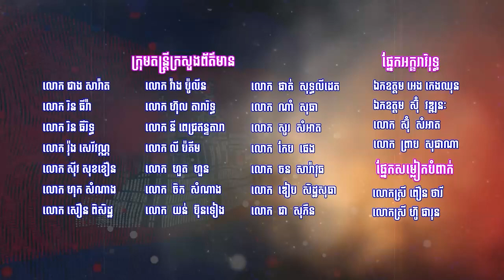សូមរីករាយស្ដាប់កំសាន្ត បទ ៖ គោលដៅ ៧ចំណុច របស់ក្រសួងកសិកម្ម រុក្ខាប្រមាញ់ និងនេសាទ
- និពន្ធទំនុកតាមលំនាំដើម ៖ ឯកឧត្តម ទូច លាង
- សម្រួលបទភ្លេង ៖ លោក ឌៀប សិដ្ឋសុធា
- បច្ចេកទេសសំឡេង ៖ លោក ស៊ីវ សុខខឿន
- ច្រៀងដោយ ៖ លោក ជា សុភឺន
- លំនាំបទប្រពៃណី ៖ ហោមរោង
- កាត់តវីដេអូ ៖ លោក សាន សុធា